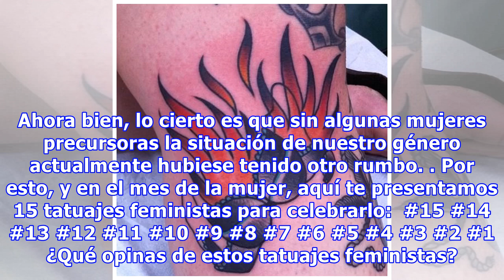15 tatuajes feministas que tienes que conocer en el mes de la mujer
15 tatuajes feministas que tienes que conocer en el mes de la mujer
Se acerca el Día internacional de la mujer y con él las discusiones sobre las distintas visiones que esta celebración del género femenino propone. ¿Encontrar un día para nosotras y conmemorar aquellas trabajadoras que lucharon por los derechos de igualdad de género o simplemente pensar que todos los...